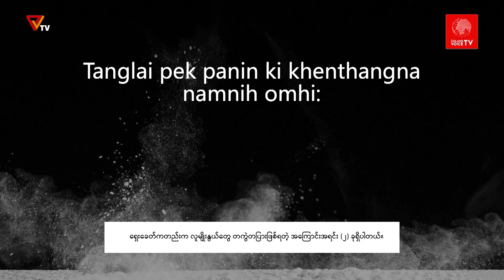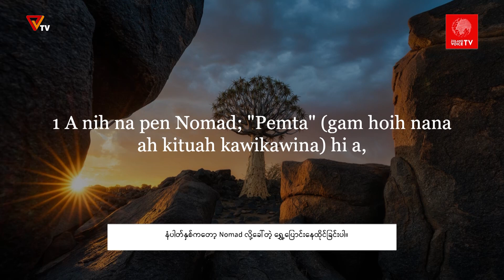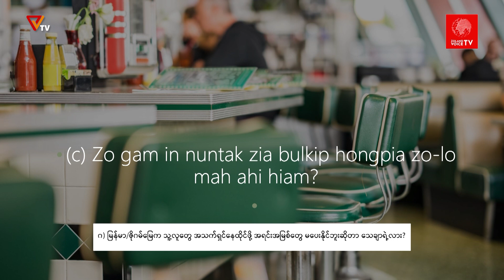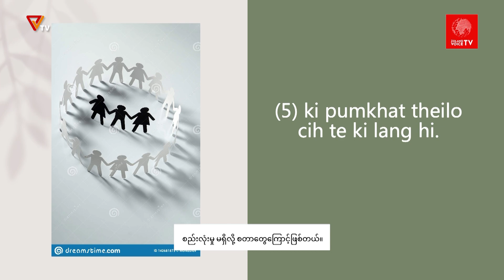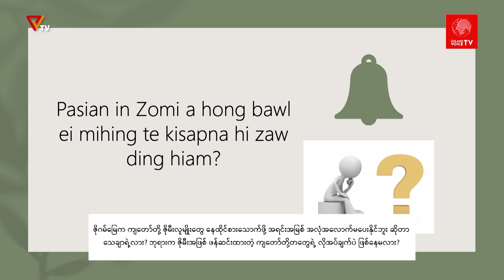တိုင်းရင်းသားဘာသာစကားဖြင့် ထုတ်လွှင့်မှု (ဇိုမီးဘာသာ)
တိုင်းရင်းသားဘာသာစကားဖြင့် ထုတ်လွှင့်မှုအစီအစဉ်အဖြစ် Zoland Voice TV ရဲ့    Phualva ရေးသားသည့် "ရွှေ့ပြောင်းနေထိုင်မှုနှင့် ယနေ့ခေတ်ဇိုမီး" ဆိုတဲ့အကြောင်းအရာကို ကြည့်ရှုကြရမှာဖြစ်ပါတယ်။